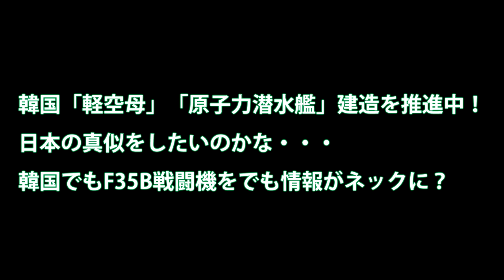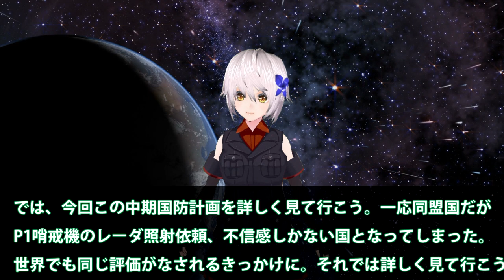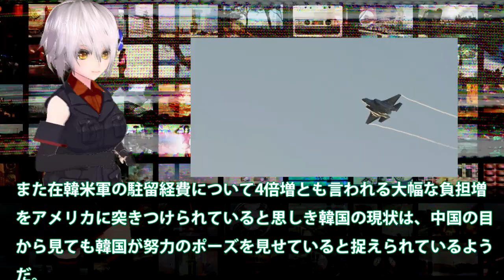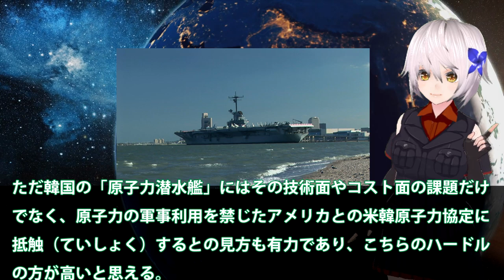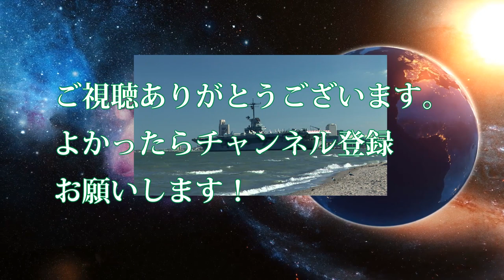韓国「軽空母」「原子力潜水艦」建造を推進中！日本の真似をしたいのかな・・・韓国でもF35B戦闘機をでも情報がネックに？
関連動画
初心者が戦闘機で空母に降りてみたらこうなった【日本げーむ情報】（DCSワールド）
素人は戦闘機で空母から飛び立つことができるのか？【日本げーむ情報】（DCSワールド）
アメリカ軍空母2隻は南シナ海での訓練を再開　一方中共の軍事力はどれぐらいか？
強襲揚陸艦は強すぎる 空母と揚陸艦の艦載機と戦闘エリート集団【日本軍事情報】
【海外の反応】衝撃!「日本には空母よりも危険な船が3隻ある」中国が日本の海上自衛隊を警戒視！？…中国メディア【にほんのチカラ】

引用・転載「出典：海上自衛隊ホームページ」
引用・転載「出典：航空自衛隊ホームページ」
引用・転載「出典：陸上自衛隊ホームページ」

文「空母はでかいほうが強い！日本より大きいものを」→国民「空母だけでかくしてどうする！」
【艦載機満載!!】空母レーガンたった１日だけの横須賀入港【着艦シーンも収録】